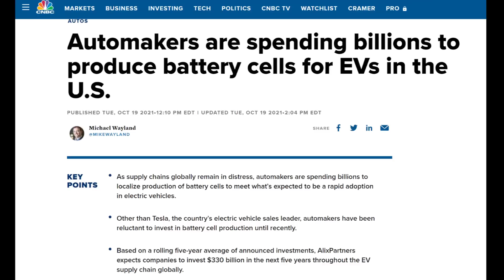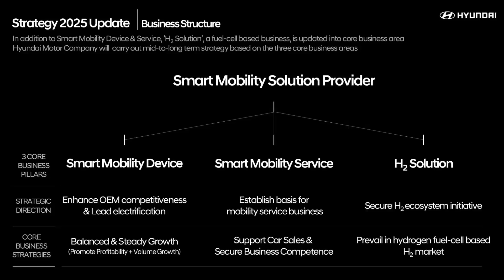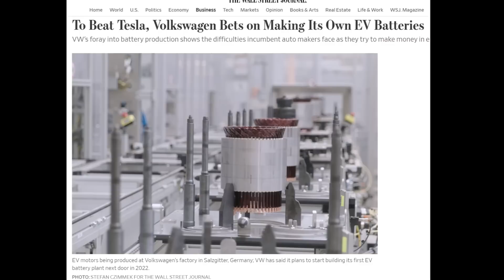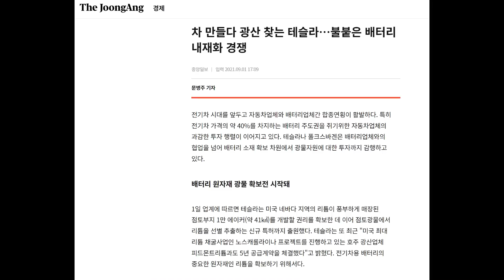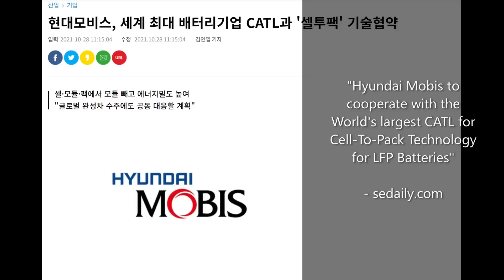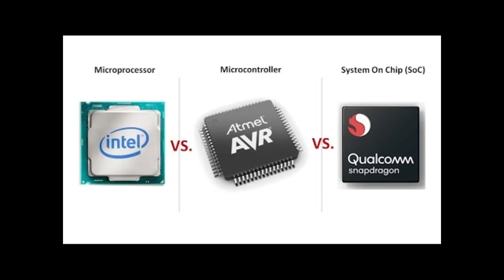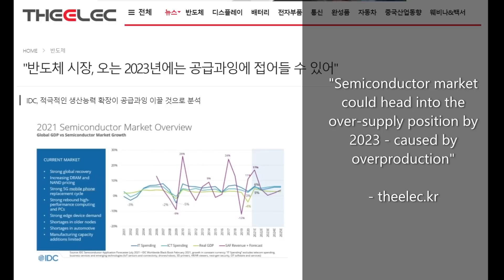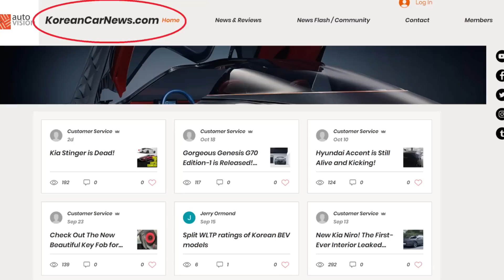Hyundai's Shocking Plan to Beat Out Tesla and VW doesn't involve producing own batteries!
* CORRECTION: The average price of Li-Ion battery was $140 / kWh in 2020, not 2000.  Sorry for the inconvenience. *
In our recent episode, we have discussed the future of Hyundai motor group, as it strives to become a full carbon neutral company by the year 2045, which includes a plan to end ICE car production by as early as 2025 and sell 1.7 million units of electric vehicles annually by 2026.  And the key to achieving this target was to develop technologies, such as solid-state batteries and hybrid lithium metal batteries, to attain the elusive 500 miles or 800-kilometer range for its next-generation EVs, as well as expand its sales base by introducing low-priced entry-level products powered by more affordable LFP batteries.
So, with the amount of emphasis put into batteries, it would be a natural assumption that Hyundai would be joining other major EV manufacturers around the world in producing its own batteries, in preparation to become a full EV company, as set out by its corporate vision called strategy 2025.
In his issue of Auto Vision, we will explore what Hyundai has planned for its future in its efforts to become the world’s top EV manufacturer.

0:00 Intro
0:19 Introduction
1:29 Hyundai Going Its Own Way
2:05 Battery Supply
3:16 Barrier to Entry
4:42 Battery Supply Chain
4:55 Semiconductors
5:57 Secret Weapon
6:24 Surprising Twist
7:20 The Samsung Connection
8:08 Question

Shout out to our partners!

Thank you for tuning in!  Your Like and Subscriptions will very much be appreciated!

1_Pentagon - Onda Norte
ES_Day and Night - Yesable